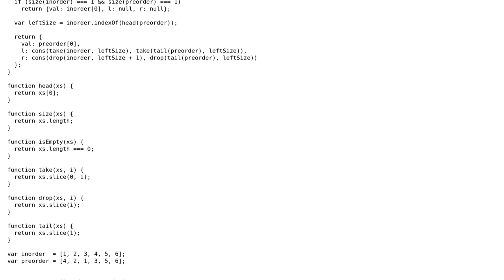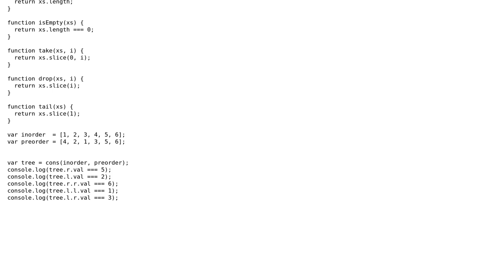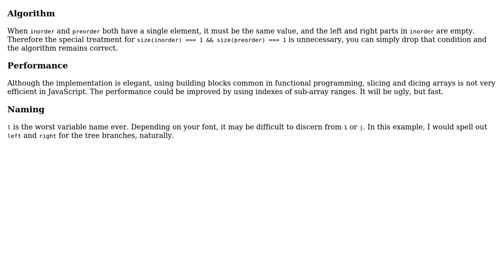Code Review: Construct binary tree from inorder and preorder traversal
With thanks & praise to God, and with thanks to the many people who have made this project possible! | Content (except music & images) licensed under CC BY-SA | Music | Images & others | With thanks to user janos user CodeYogi user 200_success and the Stack Exchange Network Trademarks are property of their respective owners. You are responsible for your own actions.